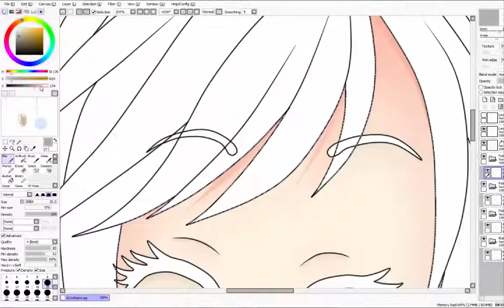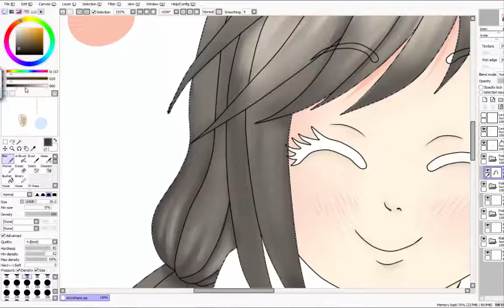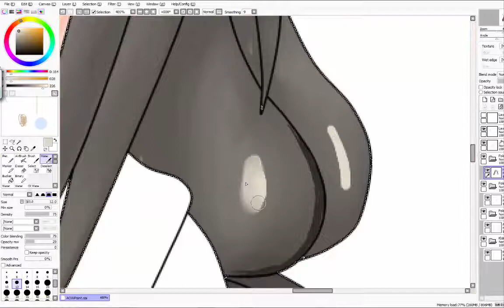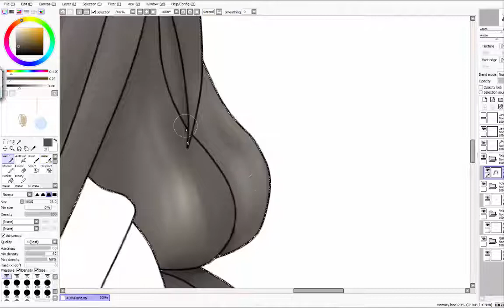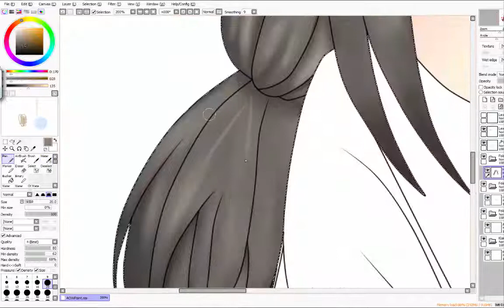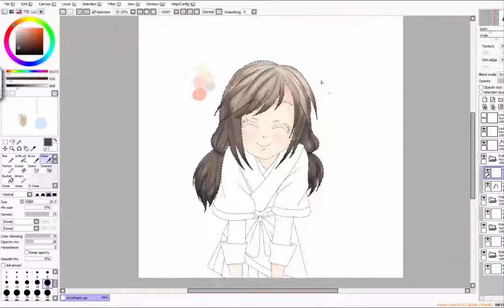Speedpaint Age of Wulin 2#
By Daewood & Makato